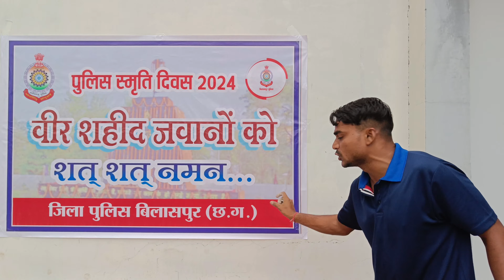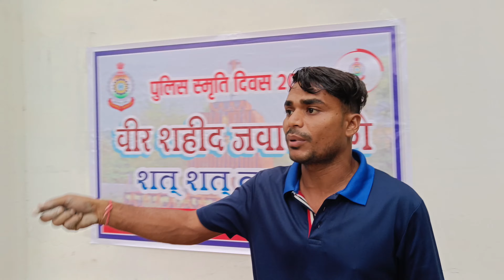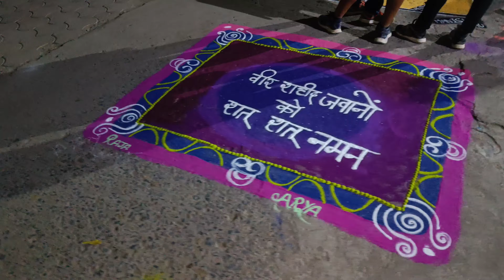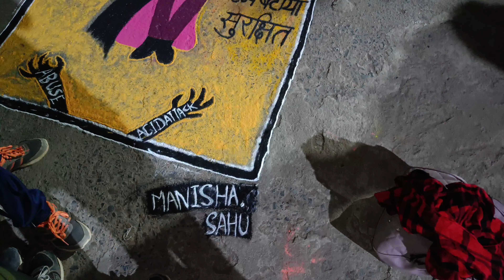RANGOLI COMPETITION 😍 POLICE PARADE GROUND BILASPUR 2024 || CG POLICE SMRITI DIVAS 2024 POLICE LINE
krishna_and_vikrant_physical_academy_bilaspur
krishna_and_vikrant_physical_academy

krishna_and_vikrant_physical_academy_bilaspur